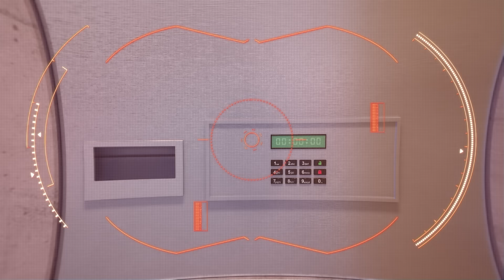MIRACULOUS | 🐞 Der Aufstieg des Monarch 🐾 | STAFFEL 5 | Geschichten von Ladybug und Cat Noir